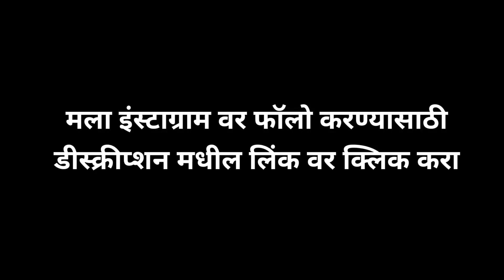नवे गाव नवे रस्ते | मराठी भयकथा | V/O -Rutu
अमावस्येच्या रात्री घराबाहेर का पडू नये? याची प्रचिती देणारी  थरारक भयकथा!

लेखक- अमित राऊत
अभिवाचन- ऋतू

व्हिडिओ लाईक करा
कमेंट करा
शेअर करा
आणि चॅनेलला सबस्क्राईब करा !